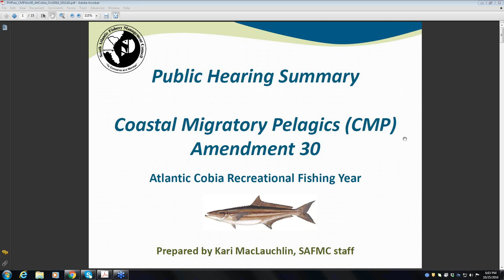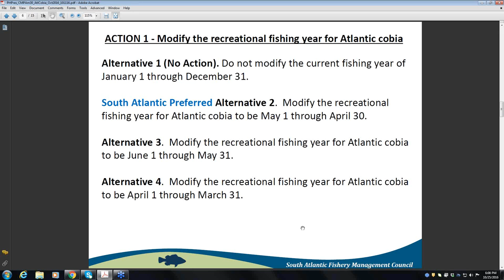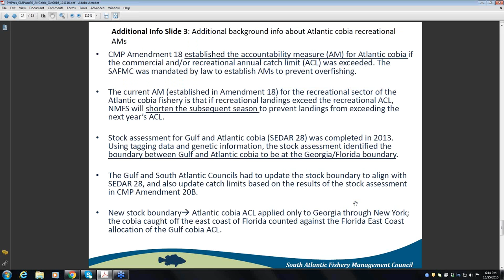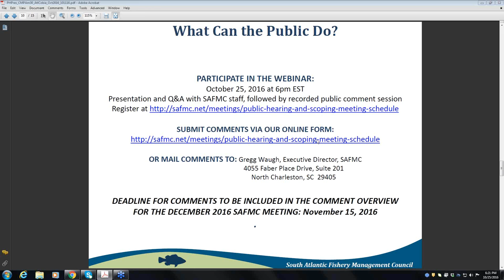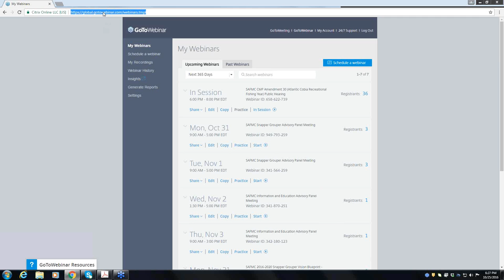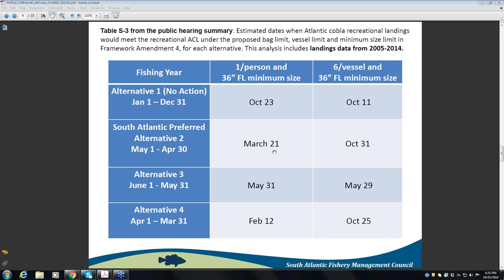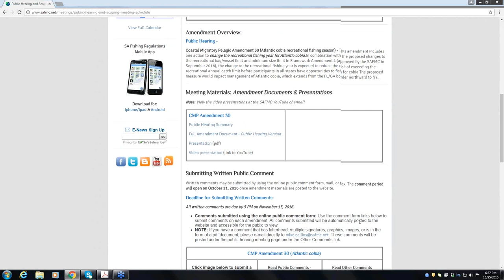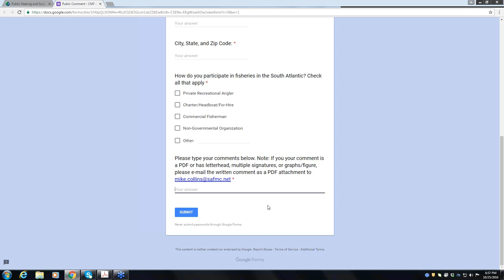CMP Amendment 30 Webinar Public Hearing Recording Oct 25, 2016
This is a recording of the webinar public hearing held on October 26, 2016 related to CMP Amendment 30 dealing with changes to the recreational fishing year for Atlantic cobia.